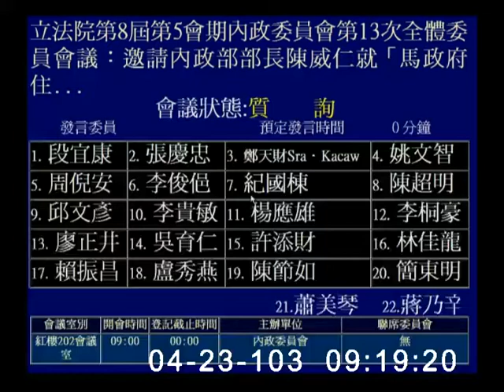2014-04-23 第8屆第5會期內政委員會第13次全體委員會議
會議簡介: 立法院第8屆第5會期內政委員會第13次全體委員會議：邀請內政部部長陳威仁就「馬政府住宅政策失靈，導致購屋痛苦指數居高不下。居住不正義，政府如何解決？」進行專題報告並備質詢；另邀請財政部、國防部、衛生福利部、勞動部、金融監督管理委員會、國家發展委員會、中央銀行派員備詢。

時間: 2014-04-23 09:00